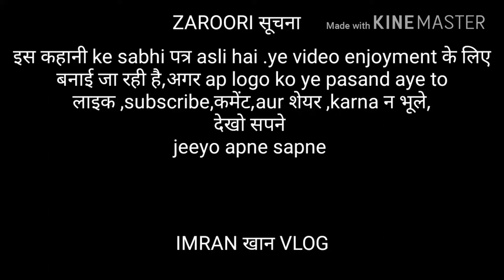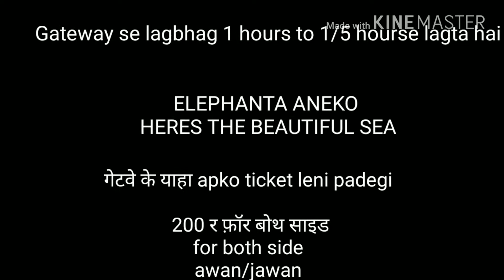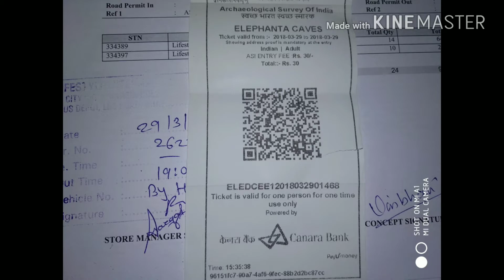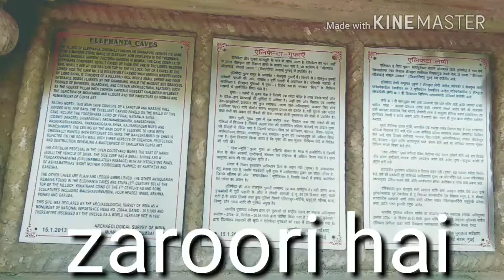Mumbai | Gateway of India | Elephanta caves|Taj Hotel | imran vlog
hello|namaste|aasalamwalequm|

keedo haal hai sabka.Agaya hai new vlog with full of enjoyment.
 is video mai hamne dikhaya hai Elephanta caves| gateway of inda |
 beautifull jagah hai |
well place to visit that places full on enjoyment hai waha pr

. bas thoda sa samandar mai boring lagta hai .
but over all ek number jagah hai. beautifull market they have and wondering baat hai k U can Swipe your Card at that palce |Shpop |market and all that.
one day picnic spot hai jane ko| ghumo phiro enjoy karo |
dil mange MOre |to karo more